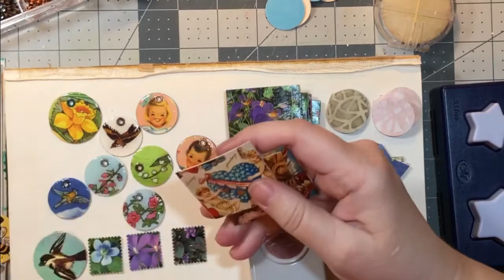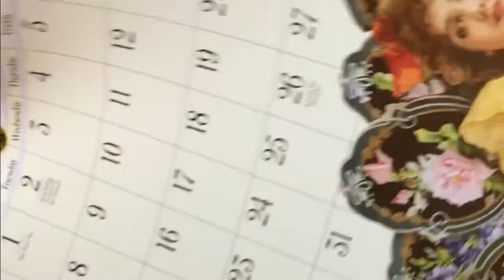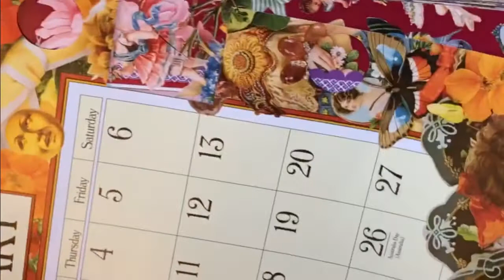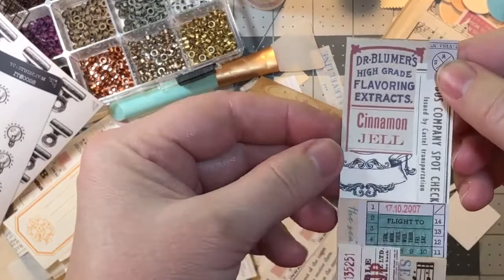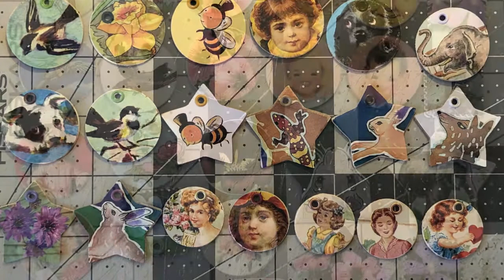Making Charms from Paper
As you might know, I LOVE tiny things, which includes charms and dangles. So when Jess at TwoSilverOranges recently did a livestream on making paper charms, I was inspired to make some of my own.

Make and Mend store I mentioned where I got my star punch and other secondhand art supplies

you can also find my FREEBIES here under "Extras"

Where Else You Can Find Me:
My Etsy